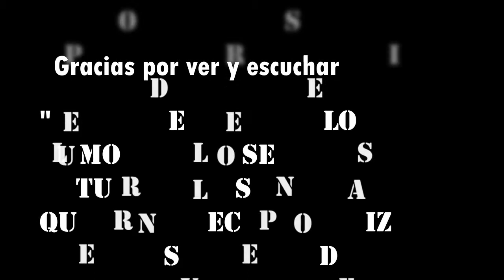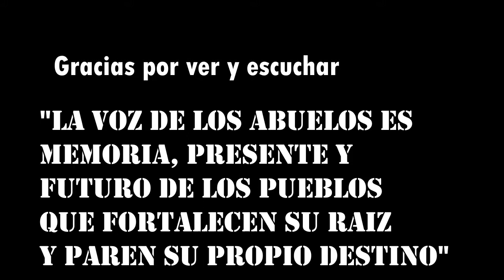"Kuruf lafquen" //Música Ranquel// Majo Rayen Canuhe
Mari Mari!
Les presento Kuruf Lafquen (Viento Lago), Aquí les dejo la letra y su traduccion.

Kuruf Lafquen

Iñce zugun ka lafquen
Iñce allcutun ka kuruf.

Lafquen. Lafquen...Lafquen...Lafquen...

Eymi zugun ka lafquen,
Eymi allcutun ka kuruf.

Kuruf. Kuruf. Kuruf. Kuruf.

Ranquilcó, Rupancó.
Ranquilcó ka newen.
Rupancó, kuruf, newen.

Traducción:
Viento Lago

Yo hablo del lago,
yo oigo al viento.

Lago. Lago...Lago. Lago...

Tu hablas del lago,
Tu oyes al viento.

Viento. Viento. Viento. Viento...

Agua del carrizal,fluir.
Agua del carrizal de la fuerza
Fluir, viento, fuerza.

Autora: Maria Jose Perez Leguizamón.